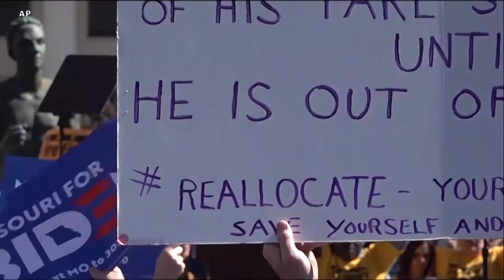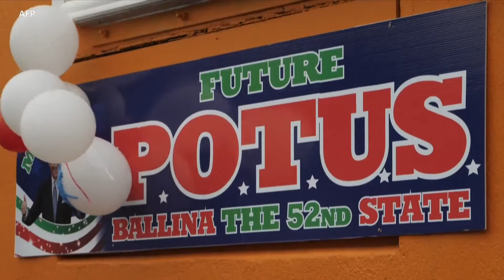জো বাইডেন যুক্তরাষ্ট্রের পরবর্তী প্রেসিডেন্ট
ওয়াশিংটনের রাজনৈতিক মহলে পরিচিত জো বাইডেন যুক্তরাষ্ট্রের পরবর্তী প্রেসিডেন্ট হিসাবে জানুয়ারিতে অভিষিক্ত হবেন। ৩রা নভেম্বরের নির্বাচন নিয়ে বিরোধী পক্ষ মামলা করাসহ নানা প্রশ্ন তুললেও বিশ্বনেতারা জো বাইডেনের বিজয়ে অভিনন্দন জানিয়েছেন। এ সম্পর্কে বিস্তারিত দেখুন সেলিম হোসেনের রিপোর্টে: